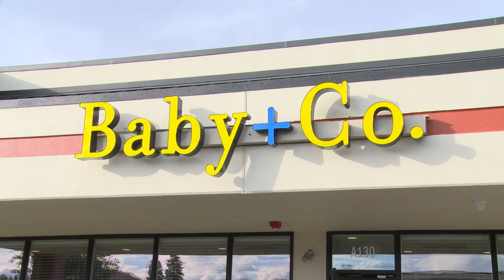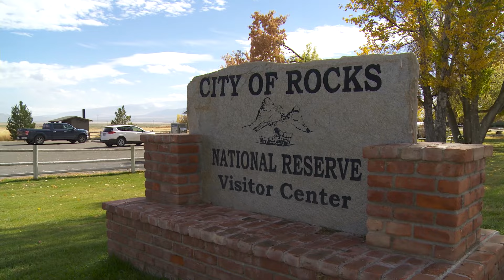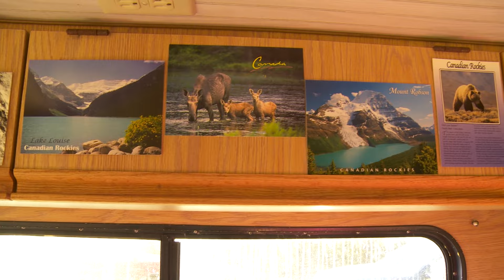Pilgrim on Airstream's Endless Caravan - Ep. 5: Idaho... Who Knew? (Aaron and Katie Thomas)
Pilgrim discovers that Idaho is more than just potatoes... Its drop-dead gorgeous!  ~ Follow the Journey!

Read our story, check out the blog, hear our tunes and more

Go for your dreams!! Tell us about your own PilgrimLife!

*This episode includes music by Kat Thomas.  Kat Thomas is now part of Pilgrim!